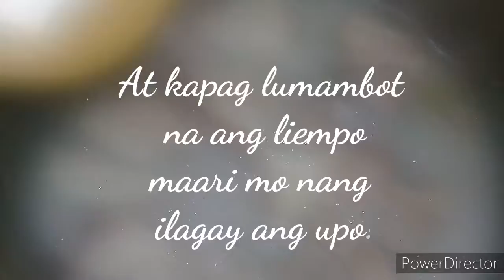Nilagang Liempo with Upo